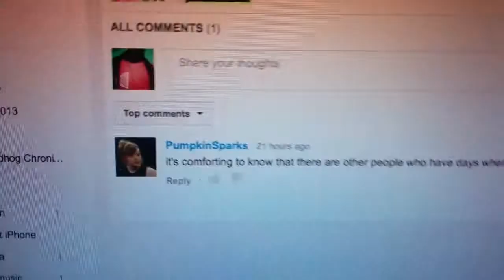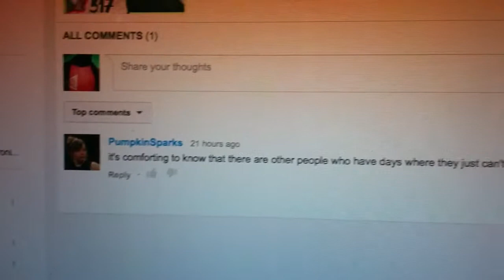GABE GOT A CAMERA! (Day519)